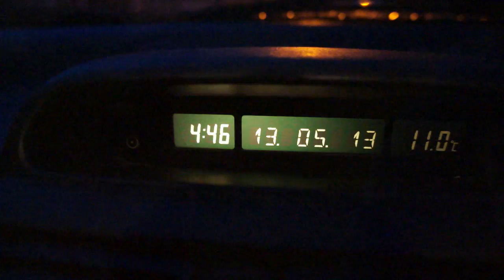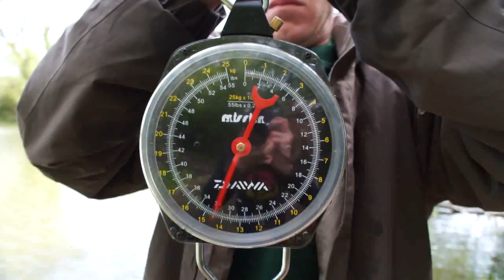Episode 81 - Putting in the hours Part 6 - 30lb Mirror - Nuffinbutfishing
Another blank for me, but Ross next to me catches his first ever thirty!